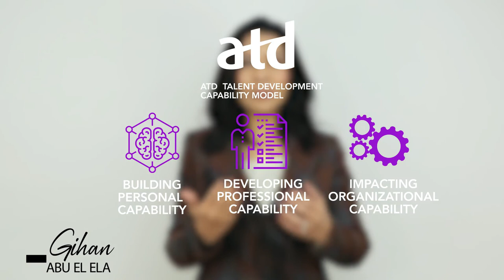ATD Talent Development Capability Model: Episode 3 : IMPACTING ORGANIZATIONAL CAPABILITY